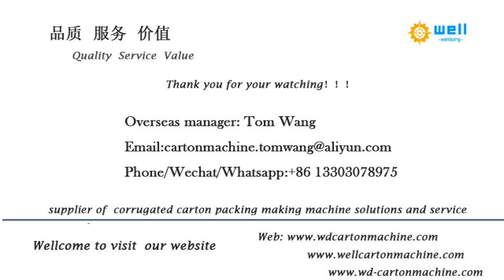Multicell partition assembler machinefor corrugated